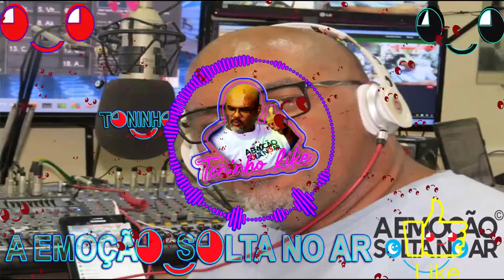Nick Heyward - Tell Me Why (Extended Remix) ◕‿◕ A EMOCAO SOLTA NO AR ◕‿◕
TONINHO ◕‿◕ A Emocao Solta No Ar ◕‿◕
Live Stream Talking Show  Music  Radio  Video

🔴◕‿◕A EMOCAO SOLTA NO AR◕‿◕ VOCE EM QUALQUER LUGAR  TONINHO ◕‿◕ A Emocao Solta No Ar ◕‿◕ TALKING SHOW & MUSIC LIVE

🔴TONINHO ◕‿◕ EMOCAO SOLTA NO AR ◕‿◕ EMOTION LOOSES IN THE AIR  COM VOCE EM QUALQUER LUGAR WITH YOU ANYWHERE

  ▬▬▬▬▬|| ◕‿◕ DOAÇÕES ◕‿◕ ||▬▬▬▬▬
 SUA DOACAO ME AJUDA A MANTER O PROGRAMA ◕‿◕A Emoção Solta No Ar◕‿◕ POIS TODOS OS DIREITOS AUTORAIS DAS MUSICAS SAO RESERVADOS  PARA SEUS PROPRIETARIOS COMPOSITORES, CANTORES PRODUTORES E GRAVADORAS
▬▬▬▬▬|| T◕‿◕► SEJA BEM VINDO (A)!◕‿◕  ||▬▬▬▬▬
Going Back In Time 60,s 70,s 80,s ◕‿◕ A Emoção Solta No Ar ◕‿◕ BY TONINHO Its A Flash Back FOI UMA DAS MANEIRAS QUE ENCONTREI DE ME  INCLUIR NO MUNDO TENTAR PASSAR UM POUCO DO MUITO QUE AINDA TENHO QUE APRENDER (SOU MUITO GRATO DE CORACAO A PESSOA SUPER ESPECIAL QUE ME INSPIROU, APOIOU E NUNCA ME ABANDONOU MESMO NOS MOMENTOS MAIS DIFICEIS .. ESSE 2(DOIS) SORRISOS ◕‿◕ REPRESENTAM SORRISO BONITO, EMOCAO, OS EMOCIONAUTAS, A EMOCAO SOLTA NO AR ..EU SOU APENAS UM INSTRUMENTO UMA PEDRA AINDA SENDO LAPIDADA UM ETERNO APRENDIZ QUE HONRA E GLORIA DO GRANDE ARQUITETO VIM AO MUNDO PARA MINHA EVOLUCAO ESTOU AQUI DE PASSAGEM POIS ESTOU AQUI PARA SERVI MUITO OBRIGADU A  "VOCE QUE EU CONHEÇO" A "VOCE QUE EU NAO CONHECO" E PRINCIPALMENTE A "VOCE QUE EU NAO ME ESQUEÇO"

 O PROGRAMA ◕‿◕ A Emoção Solta No Ar ◕‿◕ BY TONINHO "VISA" Unicamente O Entreternimento E Relembrar Os Melhores Momentos De Nossas Vidas, E Descontração, Fazer Novos Amigos, Rever E Reunir Nossos Amigos E Pessoas Que Você´s Sentirem Que Vão Se Sentiram Bem Pois Aqui É A união De Coração E Emoção

▬▬▬▬▬||  T◕‿◕►  PARTICIPE! ◕‿◕  ||▬▬▬▬

       ▬▬|| Toninho ◕‿◕ A Emoção Solta No Ar ◕‿◕  ||▬▬

Chat Rules:
▌No Hate!
▌No Self-promoting!
▌No Spam!